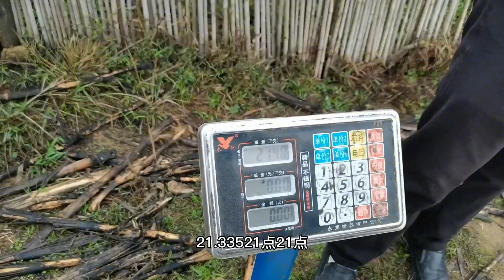老二和螃爷带回来两只高海拔生态羊，还没到家呢就在讨论怎么吃了